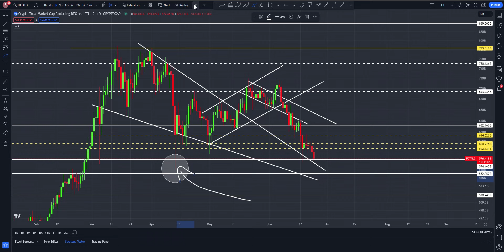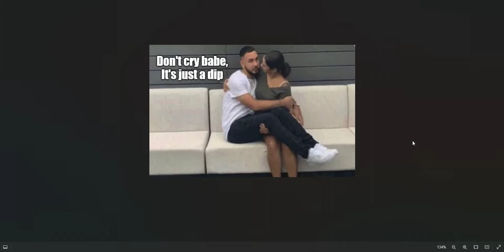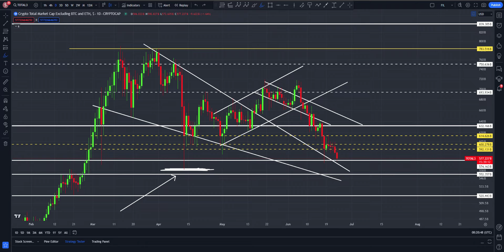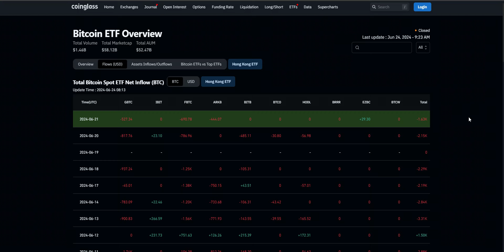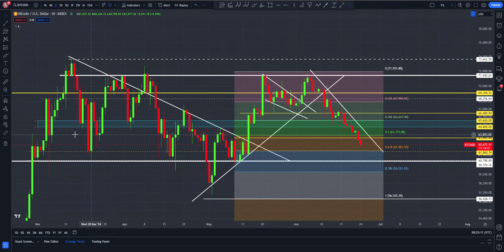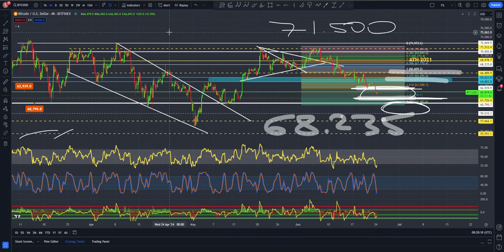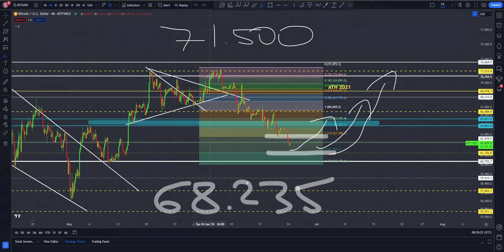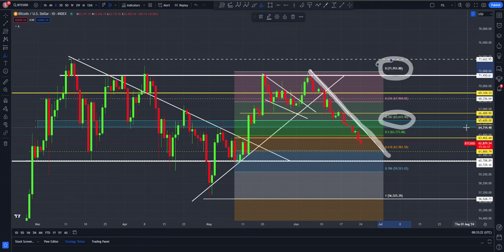👉 KRYPTOWALUTY ANALIZA - (24/06/2024) - CZAS NA ODBICIE ???